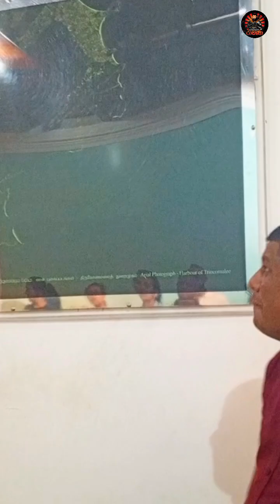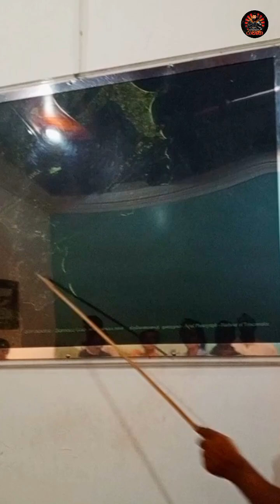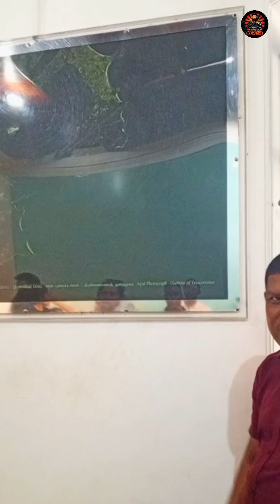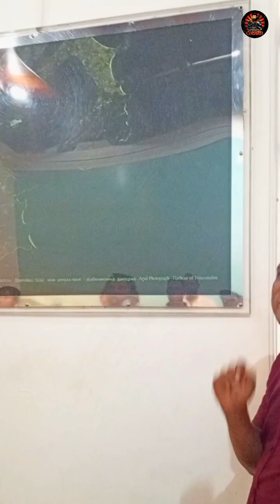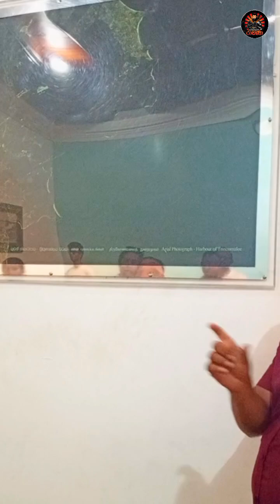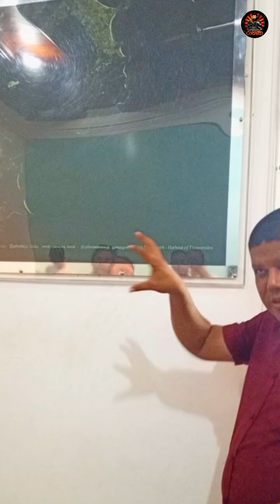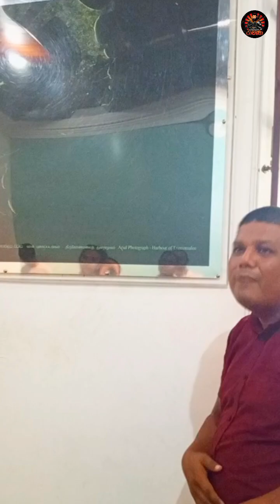මේක මිල කරන්න බැරි නිධානයක් තමයි | review antique - Yakkula Rawana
🤜Yakkula Rawana🤛
Hello friends😍

👉 includes
1 නිධාන
2 අභිරහස් ගුහාව
3 ශ්‍රී ලංකාවේ ඉතිහාසය

- Like කරන්න,
- Share කරන්න,
-Comment කරන්න.
     Thanks💖👍🙏